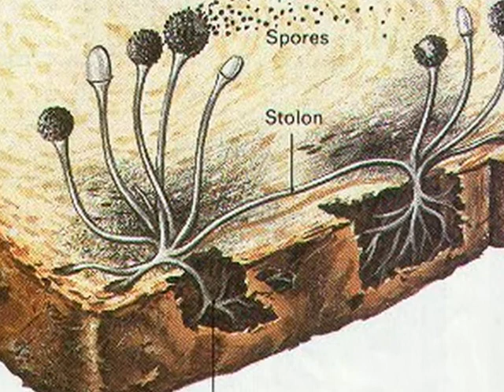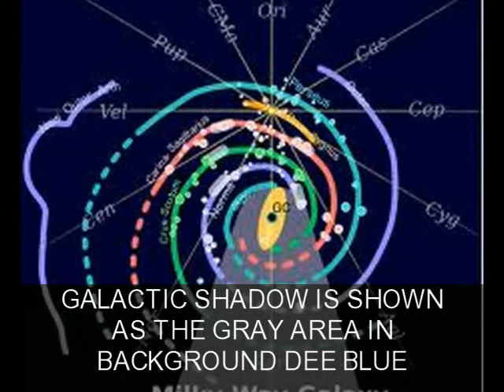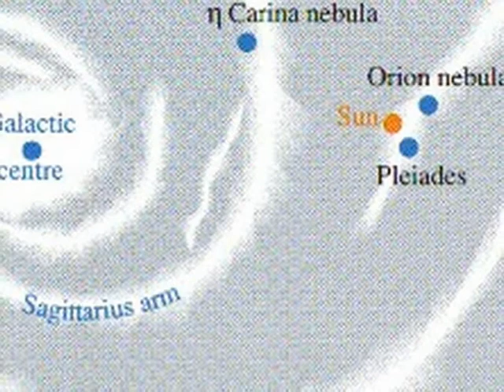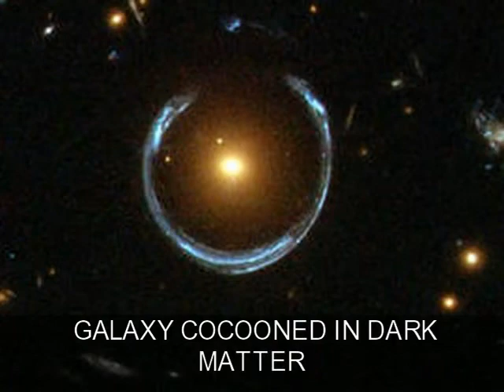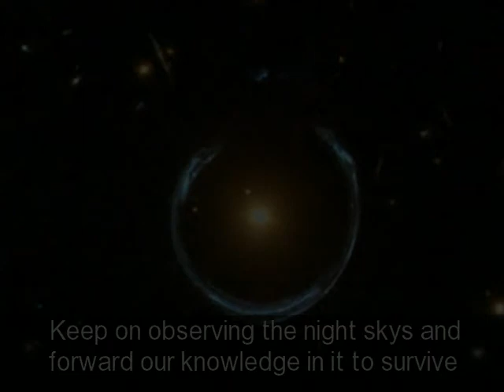Why Earth will not End in 2012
Why the earth will not end in 2012

The fossil study of meteorites have indicated that the man evolved from microorganism presumably came from outer space in to the fertile land of earth. Our cell may have memories of travel trough universe but we do not. Our ancestor micro organisms landed in various places through spores attached to meteors and fell in to goldilocks area of our Sun namely earth. Goldilocks area is what Astronomers named the area which is neither too far from stars to be too cold and icy and not too near to star to be fiery with soaring temperature. Both extremes cannot support life .Then the micro organism which fell into earth started evolving. Much like the fungi which fell into moist bread and grow into bigger colonies
In which way did the meteor carrying our ancestral single cell microbs came? Out from cosmos of course . We see The dark rift theory and the expanding universe theory if explained without considering the  rotation of Sun around Milkyway Galactic centre  will be much in different  than actual .  The Orion--Cygnus Arm is a minor spiral arm of the Milky Way galaxy some 3,500 light years across and approximately 10,000 light years in length.[2] The Solar System (and, therefore, the Earth) is within the Orion--Cygnus Arm. The earth is not exactly revolving around Sun and Sun is not static. In fact earth and Sun is revolving around Milky way Galactic centre .Which is presumed as a black hole. The Sun's orbit around the galaxy is about 220 km/s and thus its orbital period is about 240 million years. Dark rift is the side of Milkyway galaxy which humans could not see because they are on the other side of Galactic centre(beyond r sagittarius cygnus arm ) .Galactic centre is covered with gas and dust and much more activities and these prevent us from seeing the other side. Further as the Sun /Entire galaxy is revolving around the Galactic centre .all Galaxies will seem to go away  faster  away from us except the one towards which we are moving  as the Sun & Solar systems itself is moving at a fast speed

After the careful study of the outer space through various satellite telescopes  It is well discovered   that the Galaxies contain  not only the Star but also Dark matter almost 10 times the mass of stars. The Galaxy after considering t he dark matter looks like a huge bubble of dark masses which has a central light structure which is the seen universe . The rotation of Galaxy it self will be in its own axis and the stars are moving with the mass of galactic  dark matter  .As the rotation is of the entire galaxy and the stars and the rotating planets are cocooned in the dark matter,there is no question of only sun or any other star going to dark rift after coming out of its position in galaxy. No chance of world coming to an end because of  dark rift and gama rays falling on earth .But there is a real risk of  meteorites  falling into earth again in a mass extinction action .We need to study the universe and its behavior  to protect the earth itself.